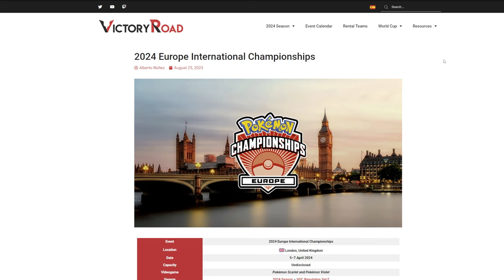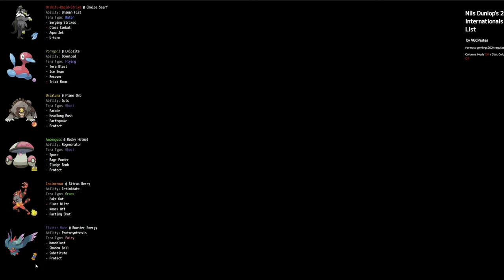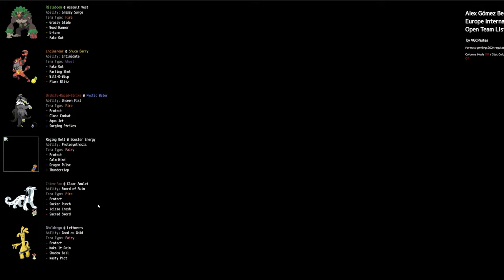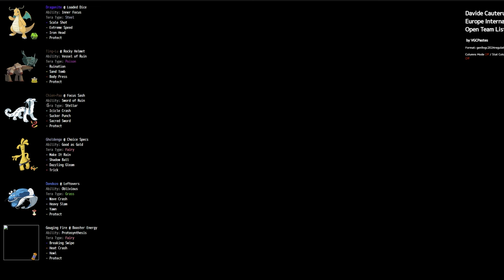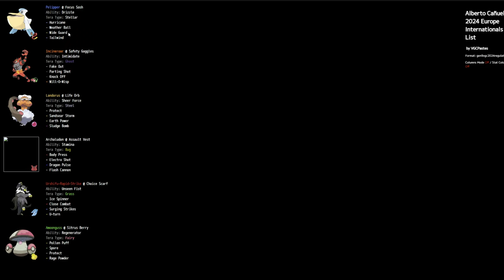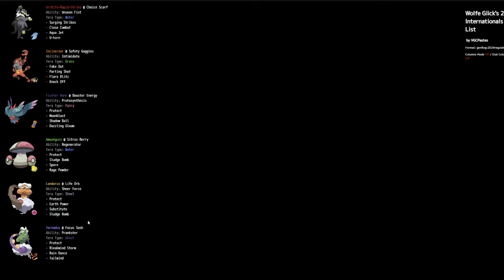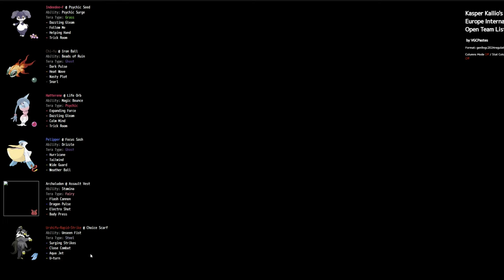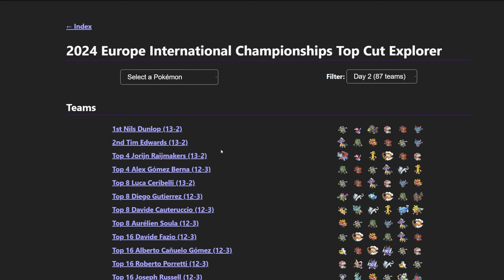Ursaluna Just Won The European International Championships | Pokémon Scarlet & Violet VGC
Today we take a look at the results of EUIC and breakdown what happened

VGC 2024